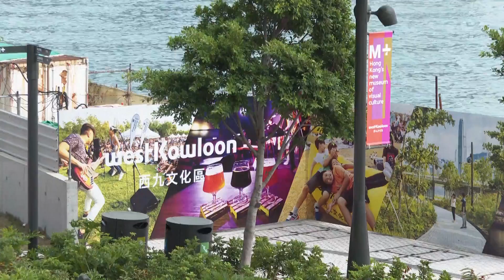พิพิธภัณฑ์ ฮ่องกง เอ็มพลัส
ฮ่องกงเปิดพิพิธภัณฑ์วัฒนธรรมนิทัศน์สากลร่วมสมัยแห่งแรกของเอเชีย
เมื่อไม่นานนี้ “พิพิธภัณฑ์ ฮ่องกง เอ็มพลัส” (Hong Kong's M+ museum) ได้เปิดต้อนรับผู้เข้าชมอย่างเป็นทางการ ซึ่งพิพิธภัณฑ์แห่งนี้เป็นพิพิธภัณฑ์วัฒนธรรมนิทัศน์สากลร่วมสมัยแห่งแรกของเอเชีย และยังเป็นพิพิธภัณฑ์ที่ใหญ่ที่สุดของฮ่องกงอีกด้วย
พิพิธภัณฑ์ ฮ่องกง เอ็มพลัส(M+) มีเนื้อที่จัดแสดงถึง 17,000 ตร.ม. และมีห้องจัดแสดงรวม 33 ห้องด้วยกัน ปัจจุบันเก็บสะสมสิ่งของจัดแสดงกว่า 8,000 ชิ้น ซึ่งครอบคลุมทั้งด้านการออกแบบ สถาปัตยกรรม ภาพเคลื่อนไหว ทัศนศิลป์และอื่น ๆ อีกทั้งยังได้ผสมผสานองค์ประกอบของฮ่องกงเอาไว้มากมาย หลังจากเปิดให้บริการแล้ว ก็จะนำของสะสมประมาณ 1,500 ชิ้นออกมาจัดแสดงก่อน และจะเปิดให้นักท่องเที่ยวจากทั่วโลกเข้าชมฟรีตลอดช่วงหนึ่งปีแรก
เจ้าหน้าที่ผู้เกี่ยวข้องกล่าวว่า ในบรรดาของสะสมของพิพิธภัณฑ์ ฮ่องกง เอ็มพลัส มีผลงานของศิลปินชาวฮ่องกง  23% และมีผลงานของศิลปินจากจีนแผ่นดินใหญ่และประเทศอื่น ๆ ในเอเชีย 60% ส่วนที่เหลือจะเป็นผลงานของศิลปินจากอเมริกาและยุโรป ซึ่งสมาชิกทีมวางแผนของพิพิธภัณฑ์เอ็มพลัส ก็มาจากหลากหลายประเทศและภูมิภาคทั้งฮ่องกง จีนแผ่นดินใหญ่ เกาหลีใต้ ญี่ปุ่น
ในอนาคต ตัวอาคารของพิพิธภัณฑ์ จะกลายเป็นหนึ่งในสถาปัตยกรรมที่โดดเด่นที่สุดของฮ่องกง และจะกลายเป็นแลนมาร์คทางวัฒนธรรมที่ชาวฮ่องกงและนักท่องเที่ยวไม่ควรพลาด